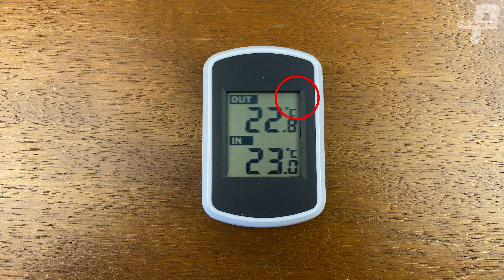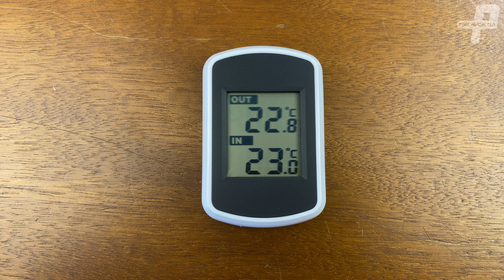Бездротовий термометр FT004 огляд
Вітання!
На нашому каналі Ви побачите огляди та тести різних товарів.
У нас немає нудних та неінформативних розпаковок.
Ми не зосереджені лише на Китаї, тому в оглядах будуть речі від вітчизняних виробників.
Ми намагатимемося робити відео не лише цікавими, а й корисними.
Якщо у Вас виникають питання щодо переглянутих товарів, не соромтеся – пишіть коментарі і ми постараємося відповісти на них.